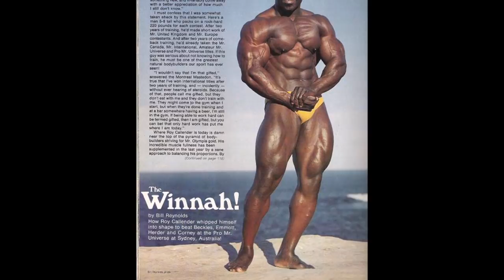Roy Callender: IFBB Hall of Famer and Pro-Wrestler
Roy Callender had an absolutely amazing physique, and I think a lot of people have forgotten about him.